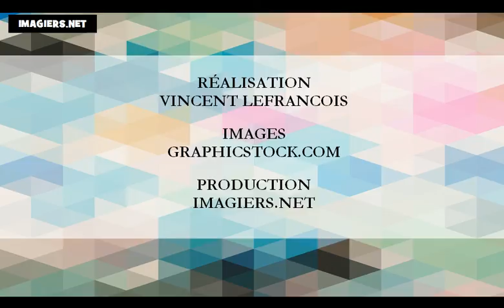למד השפה הצרפתית = הוראה צרפתית